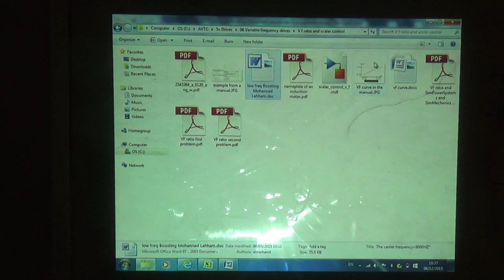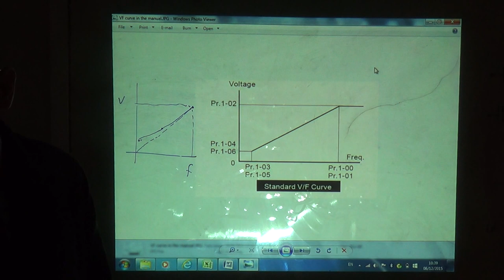The Application of the V/F Ratio for a SCIM, 6/12/2015